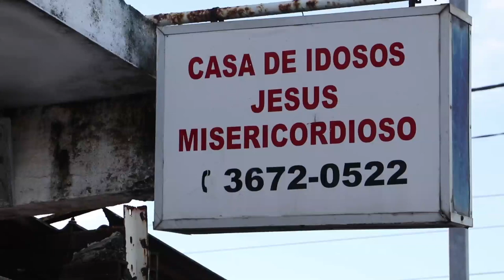Projeto “A Vida virou paixão dance com emoção”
O projeto "A vida virou paixão dance com emoção” criado pela produtora cultural e professora Cely Medeiros tem como objetivo resgatar o glamour dos antigos bailes sociais promovendo a qualidade de vida através da dança de salão. O evento será realizado na Rios Recepções do Conjunto Panatis na Zona Norte de Natal, sempre na primeira segunda-feira de cada mês com uma equipe de dançarinos, seguranças e buffet.
O lançamento será dia 07 de Agosto de 19h às 23h. Os convites estão a venda individual R$ 50,00 e a mesa para 4 pessoa R$ 200,00 com buffet liberado. A organização do evento fará uma doação de alimentos a Casa do Idoso Jesus Misericordioso localizado no Nova Natal.
Matéria exibida na BAND no programa Nordeste Urgente desta sexta-feira (21).